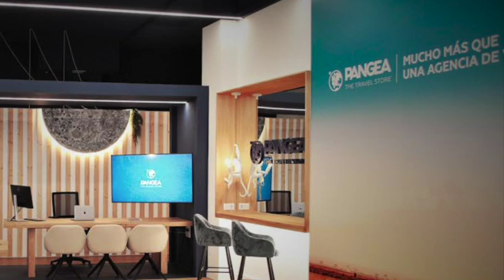PANGEA The Travel Store abre su primera tienda en Tenerife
PANGEA The Travel Store abre su primera tienda en Tenerife, expandiendo su presencia en España. La agencia de viajes, que ya tiene sucursales en Barcelona, Madrid, Bilbao, Valencia y otras ciudades, ofrece en Tenerife una experiencia de compra de viajes personalizada y tecnológica. El equipo, dirigido por Luis Fernández y Francisco Aisa, está compuesto por cinco expertos en diseño de viajes. PANGEA, fundada en 2015, se ha consolidado como líder en el sector con más de 100 asesores especializados en viajes a medida.
Tenerifeweek IARadioTV Ondaweek
Redacción TW.
Imágenes ilustrativas de recurso: RRSS/Cedidas/PIxabay
Fuentes: Medios nacionales, Medios internacionales, Agencias, Gabinetes de Prensa
Locución-Voz: IA / Música original by elduendesuarez